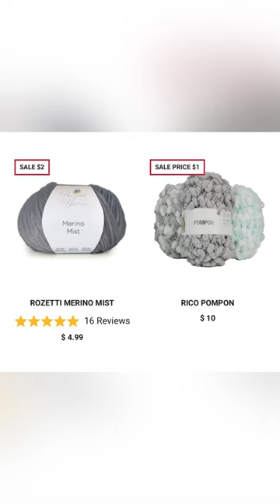Premier End of Summer Sale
MEMBER with 2nd, and 3rd Level Perks

FURLS EVERYTHING (US)
-LION BRAND- (Main Link)
MARY MAXIM
Jimmy Beans Wool Train Case

-AMAZON-

“My Store”

*NeckLight I use:

*YouTube Creator Journal:

*Mannequin Dress Form in Black (Female)/Reasonable Price:

-KITCHENAID-
"Customize your Stand Mixer with Colors and Engraving"
-SOCIAL MEDIA-
Sailor’s Networking Lounge FB Group:

Sailor Mail:
OlaJoe - The Crocheting Sailor
9631 1st View St. Unit 8580
Norfolk, VA. 23503